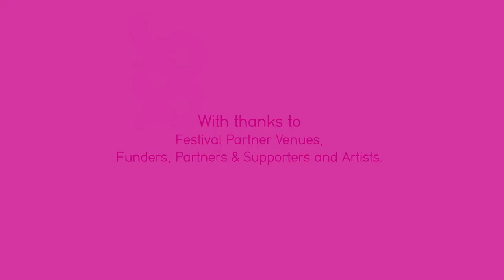BCB - Welcome to the festival 2021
Welcome to British Ceramics Biennial 2021.

BCB returns to Stoke-on-Trent (11 September to 17 October), with a vibrant five-week festival of new artist commissions, exhibitions and hands-on events that celebrate the life, character and creativity that ceramics bring to the city.

The Goods Yard, a 19th century former warehouse in the heart of Stoke Town will be transformed and animated by the UK’s leading ceramic artists and emerging talents, many of them taking inspiration from the city’s industrial heritage and transforming tradition in a contemporary way. For the first time BCB will also curate an online programme of films, tours and events for those unable to visit in person.

Speakers include:
Clare Wood: BCB's Artistic Director and Chief Executive
Colin Abell: BCB Advisory Group
Emma Price: Associate Artist
Laura Plant: Ceramicist and Fresh Talent Award Exhibitor
Glen Stoker: Director at AirSpace Gallery
Ray: Generation Project Participant

to see the full festival programme.